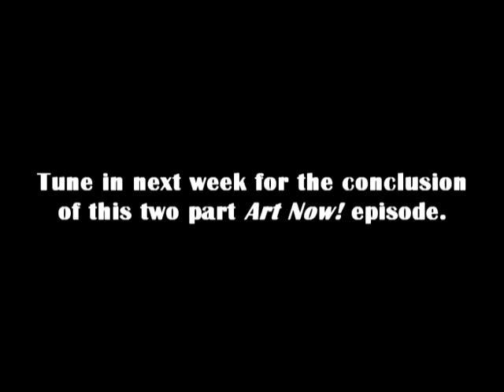Art Now! - Episode #27 - Part 1 - John & Judith Liebman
Host Pat Sammann looks into the glass sculpture collection of Jon and Judith Liebman in the first of this two part episode of Art Now!